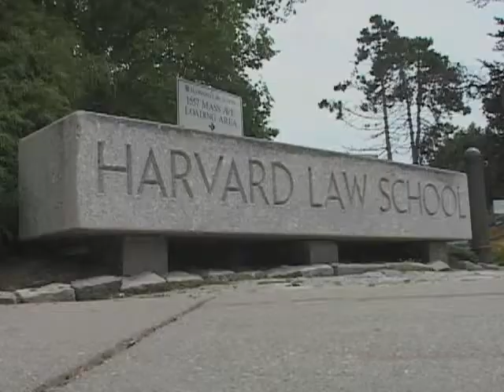US Senators Question Supreme Court Nominee Elena Kagan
U.S. Supreme Court nominee Elena Kagan faced questioning Tuesday on the second day of her confirmation hearings before the Senate Judiciary Committee. Kagan is a former dean of the Harvard University Law School and the current U.S. Solicitor General, a post that represents the U.S. government before the Supreme Court. VOA's Carolyn Presutti has more.